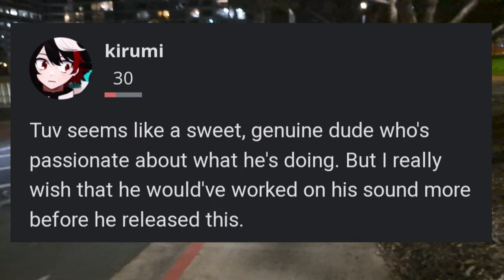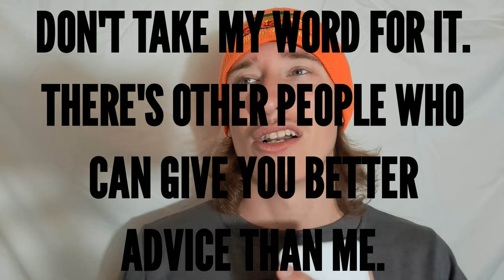Is Tuv's Ear Candy Actually MID? | Stephen M. Green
Is Tuv's Ear Candy Actually MID?